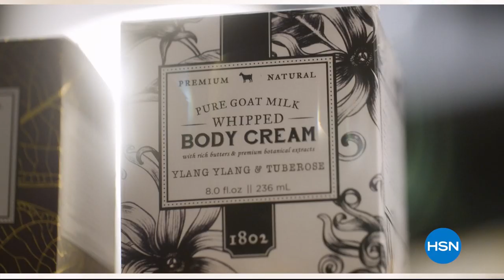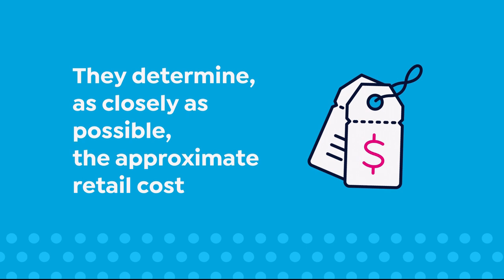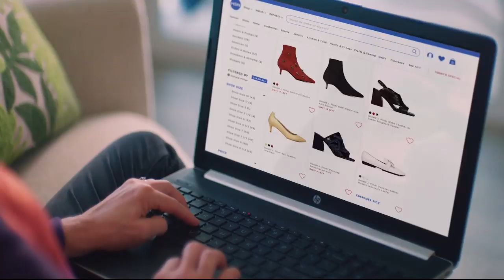HSN | Shopping with Colleen Premiere 07.06.2019 - 01 PM